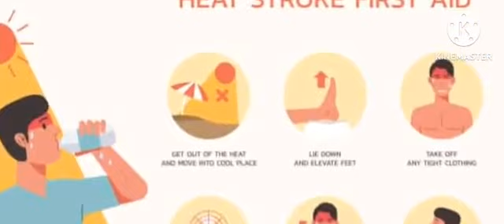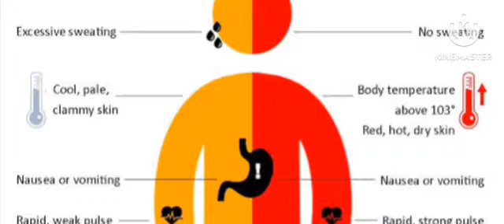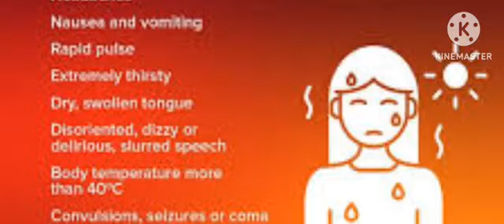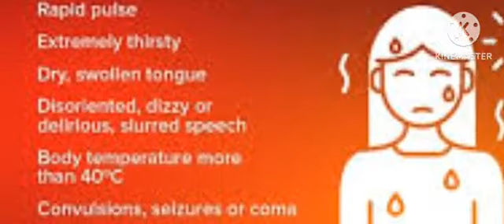school atrocities heat stroke